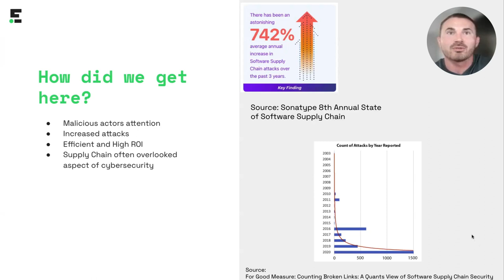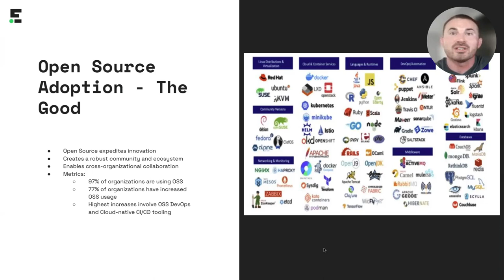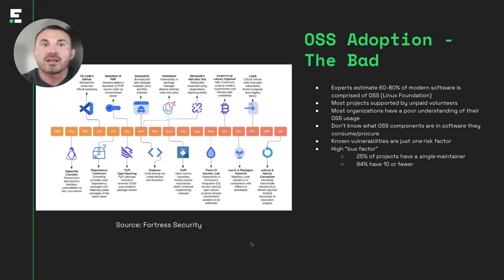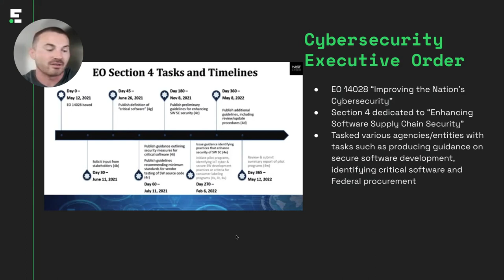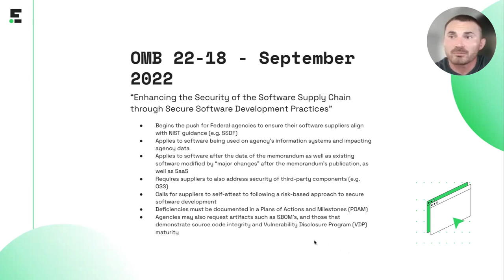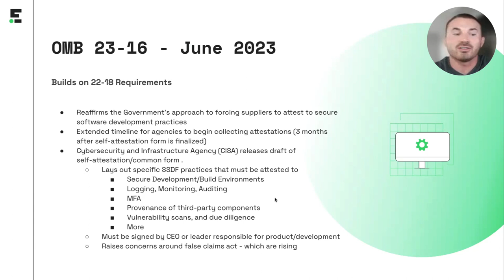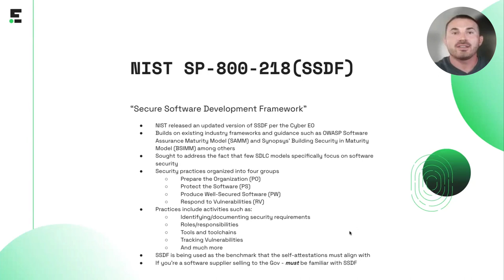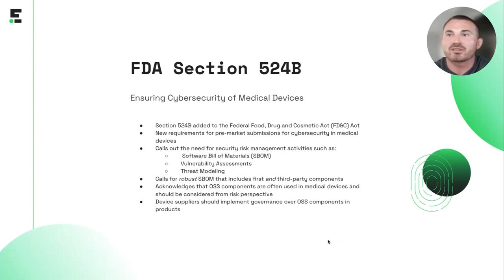The Impact of U.S. Government Mandates on AppSec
In this session from LeanAppSec Fall 2023, Chris Hughes (Chief Security Advisor, Endor Labs) discusses the impact of United States government mandates on application security. Chris gets into five government mandates and frameworks that were created in response to the explosion of software supply chain attacks, modern application security best practices, and the proliferation of open source software.

00:08 - Factors that prompted U.S. government mandates
08:30 - Executive Order 14028 Improving the Nation’s Cybersecurity
10:18 - OMB 22-18 Enhancing the Security of the Software Supply Chain through Secure Software Development Practices
14:58 - OMB 23-16 (an update to OMB 22-18)
19:20 - Secure Software Development Framework (SSDF)
23:00 - FDA Ensuring Cybersecurity of Medical Devices/Section 524B
26:59 - Federal policies impact all organizations

—Learn More—

5 Federal Software Supply Chain Requirements You Should Be Aware Of

—LeanAppSec by Endor Labs—
LeanAppSec is an application security educational program by Endor Labs. It includes quarterly live events featuring industry experts (like this video) and on demand courses.